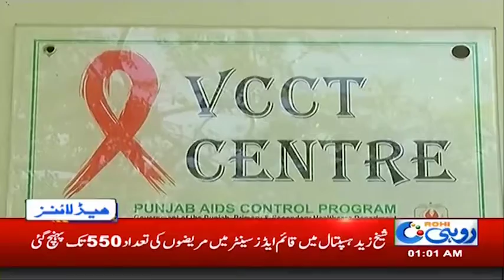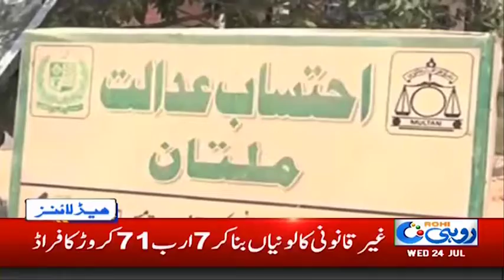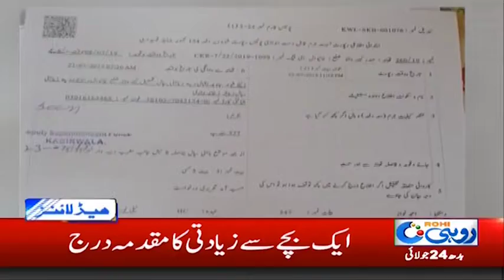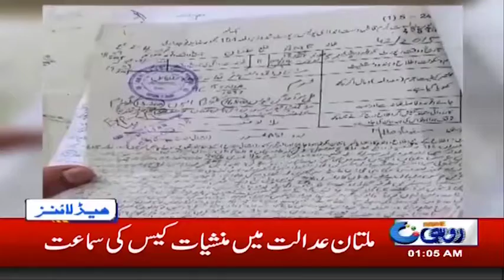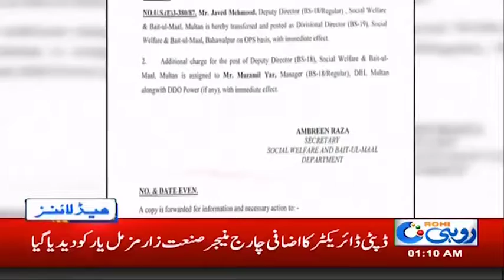News Headlines | 1:00am | 24 July 2019 | Rohi